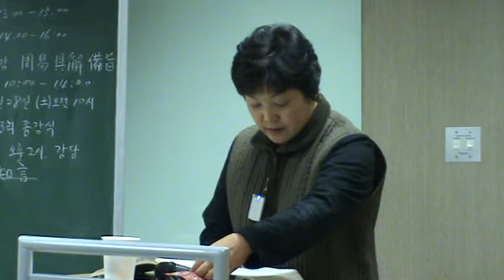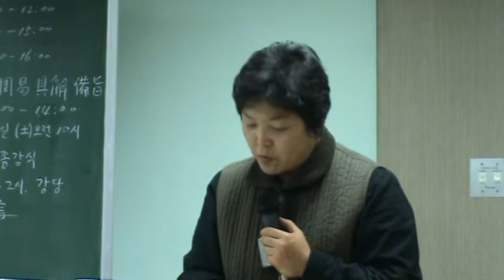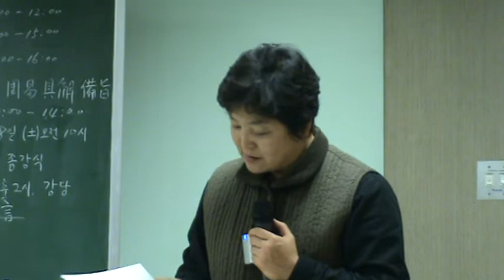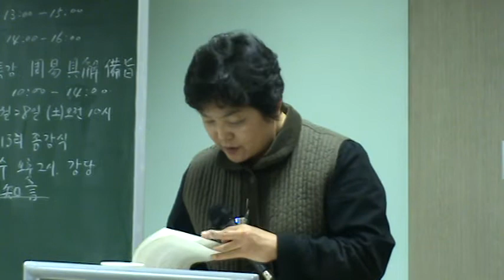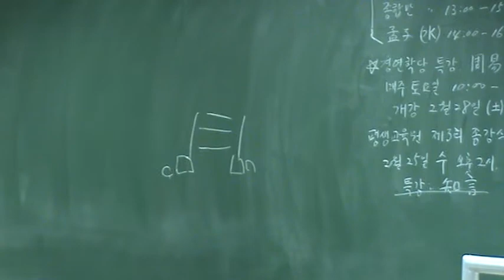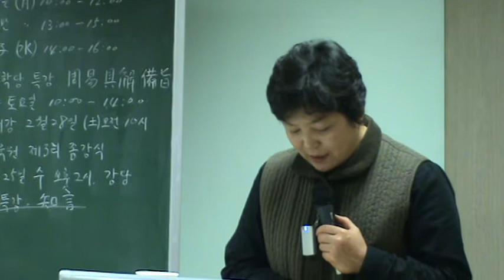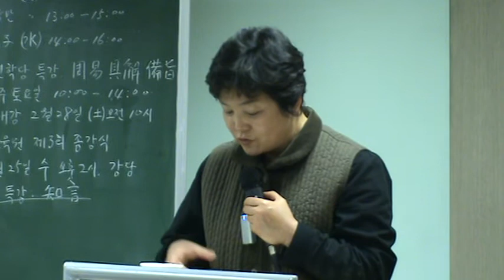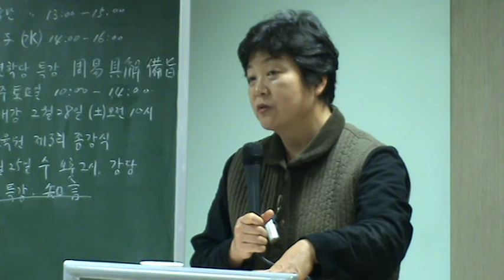(127)『書經集傳(서전 : 書傳)』 講讀(강독) : 周書 24顧命10-29장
제10장
玆旣受命還어늘 出綴衣于庭하니 越翼日乙丑에 王이 崩하시다
○綴衣는 幄帳也라 群臣旣退에 徹出幄帳於庭이라 喪大記에 云疾病에 君徹懸하고 東首於北牖下 是也라 於其明日에 王이 崩하시다
제11장
太保 命仲桓南宮毛하여 俾爰齊侯呂伋으로 以二干戈와 虎賁百人으로 逆子釗於南門之外하여 延入翼室하여 恤宅宗하시다
○桓毛는 二臣名이라 伋은 太公望子니 爲天子虎賁氏라 延은 引也라 翼室은 路寢旁左右翼室也라 太保以冢宰攝政하여 命桓毛二臣하여 使齊侯呂伋으로 以二干戈와 虎賁百人으로 逆太子釗于路寢門外하여 引入路寢翼室하여 爲憂居宗主也라 呂氏曰發命者는 冢宰요 傳命者는 兩朝臣이오 承命者는 勳戚顯諸侯이니 體統尊嚴하고 樞機周密하니 防危慮患之意 深矣라 入自端門하여 萬姓咸覩는 與天下共之也요 延入翼室하여 爲憂居之宗은 示天下不可一日無統也라 唐穆敬文武以降으로 閹寺執國命하여 易主於宮掖하되 而外廷猶不聞然後에 知周家之制 曲盡備하여 雖一條一節도 亦不可廢也라

제12장
丁卯에 命作冊度하시다
○命史하여 爲冊書法度하여 傳顧命於康王이라

제13장
越七日癸酉에 伯相이 命士須材하니라

○伯相은 召公也니 召公以西伯爲相이라 須는 取也니 命士取材木하여 以供喪用이라
제14장
狄이 設黼扆綴衣하니라
적이 도끼무늬를 수놓은 병풍과 휘장을 쳤느니라.   扆 병풍 의

○狄은 下士라 祭統에 云狄者는 樂吏之賤者也라하고 喪大記에 狄人이 設階라하니 蓋供喪役而典設張之事者也라 黼扆는 屛風畵爲斧文者니 設黼扆幄帳하여 如成王生存之日也라

제15장
牖間에 南嚮하여 敷重篾席黼純하니 華玉仍几러라

○此는 平時에 見郡臣覲諸侯之坐也라 敷設重席은 所謂天子之席三重者也라 篾席은 桃枝竹席也라 黼는 白黑雜繒이라 純은 緣也라 華는 彩色也니 華玉以飾几라 仍은 因也니 因生時所設也라 周禮에 吉事變几요 凶事仍几 是也라
[참고] 도지죽(桃枝竹)과 두보(杜甫)의 桃竹杖引
멸(篾)을 공영달은 도지죽(桃枝竹)이라 하였다. 대나무의 일종으로 桃竹, 桃枝竹, 桃絲竹, 종죽(椶竹)이라고도 하는데, 晉의 戴凯之는 『竹譜』에서 “節短者不兼寸하고 長或踰尺한대 豫章徧有之하니라(마디가 짧은 것은 한 촌도 안 되고, 긴 것은 혹 한 자가 넘기도 하는데 예장 지방에는 여러 가지가 있다.)”고 하였고, 唐의 段成式은 『酉陽雜俎』 广動植序에 “桃支竹은 以四寸爲一節이라(도지죽은 네 촌이 한 마디가 된다.)”고 하였으며, 元末明初에 陶宗儀가 편찬한 『說郛』 卷五十에서는 宋의 范成大가 지은 『桂海虞衡志』를 인용하여 “桃枝竹은 多生石上하고 叶如小棕櫚하며 人以大者爲杖이라(도지죽은 대부분이 돌 위에서 자라고 작은 종려나무와 흡사하면서 사람들이 큰 것으로는 지팡이를 만든다.)”고 하였다. 참고로 杜甫의 ‘桃竹杖引’을 통해 도죽의 생태를 살펴보자(『古文眞寶前集』).

江心磻石生桃竹   강물 가운데 반석에 도죽이 자라니
蒼波噴浸尺度足   푸른 물결에 젖으며 적당히 자랐구나
斬根削皮如紫玉   뿌리 자르고 껍질 벗김에 자옥과 같으니
江妃水仙惜不得   강비와 수선이 애석해 해도 어쩔 수 없어라

*江妃는 요임금의 딸이자 순임금의 妃였던 娥皇과 女英으로, 순임금이 죽자 삼년상을 치른 뒤 湘江에서 한참을 울다가 물에 빠져죽었는데 후세 사람들이  湘妃 혹은 江妃로 부르며 물의 神으로 받들었다. 그런데 상강 근처의 대나무가 아황과 여영의 눈물로 얼룩졌다하여 이곳의 대나무를 湘妃竹이라고 하는데 아마도 이 상비죽이 곧 도죽을 말하는 듯하다.

제16장
西序에 東嚮하여 敷重底席綴純하니 文貝仍几러라

○此는 旦夕聽事之坐也라 東西廂을 謂之序라 底席은 蒲席也라 綴은 雜彩라 文貝는 有文之貝니 以飾几也라

제17장
東序에 西嚮하여 敷重豐席畵純하니 雕玉仍几러라

○此는 養國老饗群臣之坐也라 豐席은 筍席也라 畵는 彩色이라 雕는 刻鏤也라

제18장
西夾에 南嚮하여 敷重筍席玄紛純하니 漆仍几러라

○此는 親屬私燕之坐也니 西廂夾室之前이라 筍席은 竹席也라 紛은 雜也니 以玄黑之色으로 雜爲之緣이라 漆은 漆几也라 牖間兩序西夾에 其席有四하니 牖戶之間을 謂之扆라 天子는 負扆朝諸侯하니 則牖間南嚮之席은 坐之正也요 其三席은 各隨事以時設也니라 將傳先王顧命할새 知神之在此乎아 在彼乎아 故로 兼設平生之坐也라

제19장
越玉五重하며 陳寶하니 赤刀와 大訓과 弘璧과 琬琰은 在西序하고 大玉과 夷玉과 天球와 河圖는 在東序하고 胤之舞衣와 大貝와 鼖鼓는 在西房하고 兌之戈와 和之弓과 垂之竹矢는 在東房하더라

○於東西序坐北에 列玉五重하고 及陳先王所寶器物이라 赤刀는 赤削也라 大訓은 三皇五帝之書니 訓誥亦在焉이오 文武之訓도 亦曰大訓이라 弘璧은 大璧也라 琬琰은 圭名이라 夷는 常也라 球는 鳴球也라 河圖는 伏羲時龍馬負圖로 出於河니一六位北이오 二七位南이오 三八位東이오 四九位西요 五十居中者니 易大傳所謂河出圖是也라 胤은 國名이니 胤國所制舞衣라 大貝는 如車渠라 鼖鼓는 長八尺이라 兌和는 皆古之巧工이오 垂는 舜時共工이라 舞衣鼖鼓戈弓竹矢는 皆制作精巧하여 中法度라 故로 歷代傳寶之라 孔氏曰弘璧琬琰大玉夷玉天球는 玉之五重也이라하고 呂氏曰西序所陳은 不惟赤刀弘璧이오 而大訓參之하고 東序所陳은 不惟大玉夷玉이오 而河圖參之하니 則其所寶者를 斷可識矣라하니라 愚謂寶玉器物之陳은 非徒以爲國容觀美라 意者컨대 成王이 平日之所觀閱하고 手澤在焉하니 陳之以象其生存也라 楊氏中庸傳曰宗器於祭陳之는 示能守也요 於顧命陳之는 示能傳也라

제20장
大輅는 在賓階하여 面하고 綴輅는 在阼階하여 面하고 先輅는 在左塾之前하고 次輅는 在右塾之前하더라

○大輅는 玉輅也요 綴輅는 金輅也요 先輅는 木輅也요 次輅는 象輅革輅也라 王之五輅에 玉輅는 以祀不以封하니 爲最貴요 金輅는 以封同姓하니 爲次之요 象輅는 以封異姓하니 爲又次之요 革輅는 以封四衛하니 爲又次之요 木輅는 以封蕃國하니 爲最賤이라 其行也는 貴者宜自近이오 賤者宜遠也라 王乘玉輅하니 綴之者는 金輅也라 故로 金輅謂之綴輅요 最遠者木輅也라 故로 木輅謂之先輅라 以木輅로 爲先輅則革輅象輅는 爲次輅矣라 賓階는 西階也요 阼階는 東階也라 面은 南嚮也라 塾은 門側堂也라 五輅陳列은 亦象成王之生存也라 周禮에 典路는 云若有大祭祀則出路하고 大喪大賓客도 亦如之하니 是大喪出輅는 爲常禮也라 又按所陳寶玉器物요 皆以西爲上者는 成王殯在西序故也라

21장
二人은 雀弁으로 執惠하여 立于畢門之內하고 四人은 綦弁으로 執戈上刃하여 夾兩階戺하고 一人은 冕으로 執劉하여 立于東堂하고 一人은 冕으로 執鉞하여 立于西堂하고 一人은 冕으로 執戣하여 立于東垂하고 一人은 冕으로 執瞿하여 立于西垂하고 一人은 冕으로 執銳하여 立于側階하더라

○弁은 士服이라 雀弁은 赤色弁也요 綦弁은 以文鹿子皮爲之라 惠는 三隅矛라 路寢門은 一名畢門이라 上刃은 刃外嚮也라 堂廉曰戺라 冕은 大夫服이라 劉는 鉞屬이라 戣瞿는 皆戟屬이라 銳는 當作鈗니 說文에 曰鈗은 侍臣所執兵이니 從金, 允聲이라 周書曰一人은 冕으로 執鈗이라하니 讀若允이라 東西堂은 路寢東西廂之前堂也요 東西垂는 路寢東西序之階上也요 側階는 北陛之階上也라 ○呂氏曰古者에 執戈戟하여 以宿衛王宮은 皆士大夫之職이라 無事而奉燕私면 則從容養德하여 而有膏澤之潤하고 有事而司禦侮면 則堅明守義하여 而無腹心之虞하니 下及秦漢에도 陛楯執戟이 尙餘一二라 此制旣廢에 人主接士大夫者는 僅有視朝數刻이오 而周廬陛楯을 或環以椎埋嚚悍之徒하니 有志於復古者는 當深繹也니라

제22장
王이 麻冕黼裳으로 由賓階하여 隮커시늘 卿士邦君은 麻冕蟻裳으로 入卽位하니라

○麻冕은 三十升麻로 爲冕也라 隮는 升也라 康王이 吉服으로 自西階升堂하여 以受先王之命이라 故로 由賓階也라 蟻는 玄色이니 公卿大夫及諸侯 皆同服하니 亦廟中之禮라 不言升階者는 從王賓階也일새라 入卽位者는 各就其位也라 ○呂氏曰麻冕黼裳은 王祭服也라 卿士邦君祭服之裳이 皆纁이어늘 今蟻裳者는 蓋無事於奠祝하니 不欲純用吉服이오 有位於班列하니 不可純用凶服일새 酌吉凶之間하여 示禮之變也라

제23장
太保와 太史와 太宗은 皆麻冕彤裳이러니 太保는 承介圭하고 上宗은 奉同瑁하여 由阼階隮하고 太史는 秉書하여 由賓階隮하여 御王冊命하니라

○太宗은 宗伯也라 彤은 纁也라 太保受遺하고 太史奉冊하고 太宗相禮라 故로 皆祭服也라 介는 大也라 大圭는 天子之守니 長尺有二寸이라 同은 爵名이니 祭以酌酒者라 瑁는 方四寸으로 邪刻之하여 以冒諸侯之珪璧하여 以齊瑞信也라 太保宗伯은 以先王之命으로 奉符寶하여 以傳嗣君하니 有主道焉이라 故로 升自阼階요 太史는 以冊命御王이라 故로 持書하여 由賓階以升이라 蘇氏曰凡王所臨所服用을 皆曰御라

제24장
曰皇后 憑玉几하사 道揚末命하사 命汝嗣訓하노니 臨君周邦하여 率循大卞하여 燮和天下하여 用答揚文武之光訓하라하시다

○成王顧命之言은 書之冊矣니 此는 太史口陳者也라 皇은 大요 后는 君也라 言大君成王이 力疾하여 親憑玉几하여 道揚臨終之命하여 命汝嗣守文武大訓이라 曰汝者는 父前子名之義라 卞은 法也라 臨君周邦은 位之大也요 率循大卞은 法之大也요 燮和天下는 和之大也니 居大位, 由大法, 致大和然後에 可以對揚文武之光訓也라

제25장
王이 再拜興하사 答曰眇眇予末小子는 其能而亂四方하사 以敬忌天威아
○眇는 小요 而는 如요 亂는 治也라 王拜手顧命하고 起答太史曰眇眇然予微末小子는 其能如父祖治四方하여 以敬忌天威乎아하니 謙辭退托於不能也라 顧命에 有敬迓天威하고 嗣守文武大訓之語라 故로 太史所告와 康王所答이 皆於是致意焉이라

제26장
乃受同瑁하사 王이 三宿三祭三咤하신대 上宗曰饗이라하시다

○王이 受瑁爲主하고 受同以祭라 宿은 進爵也요 祭祭酒也요 咤는 奠爵也라 禮成於三이라 故로 三宿三祭三咤라 葛氏曰受上宗同瑁則受太保介圭를 可知라 宗伯曰饗者는 傳神命하여 以饗告也라

제27장
太保 受同하여 降盥하고 以異同으로 秉璋以酢하고 授宗人同코 拜한대 王이 答拜하시다
○太保는 受王所咤之同하여 而下堂盥洗하고 更用他同하여 秉璋以酢이라 酢은 報祭也니 祭禮에 君執圭瓚祼尸어든 太宗執璋瓚亞祼이라하니 報祭는 亦亞祼之類라 故로 亦秉璋也라 以同授宗人하고 而拜尸에 王答拜者는 代尸拜也라 宗人은 小宗伯之屬이니 相太保酢者也라 太宗이 供王이라 故로 宗人이 供太保라

제28장
太保 受同하여 祭嚌하고 宅하여 授宗人同코 拜한대 王이 答拜하시다
○以酒至齒曰嚌라 太保 復受同以祭하고 飮福至齒라 宅은 居也라 太保退居其所하여 以同授宗人하고 又拜하니 王復答拜라 太保飮福至齒者는 方在喪疚하여歆神之賜로되 而不甘其味也라 若王則喪之主니 非徒不甘味라 雖飮福이라도 亦廢也라

제29장
太保 降커늘 收하더니 諸侯 出廟門하여 俟하더라
○太保下堂하니 有司收撤器用이라 廟門은 路寢之門也라 成王之殯在焉이라 故曰廟라 言諸侯則卿士以下를 可知라 俟者는 俟見新君也라